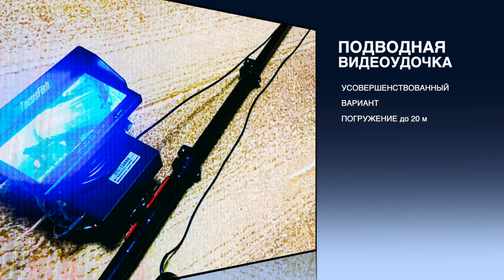ПОДВОДНАЯ ВИДЕОУДОЧКА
Сделали подводную видеоудочку, провели испытание на р. Енисей